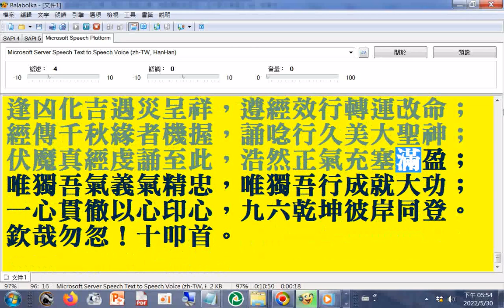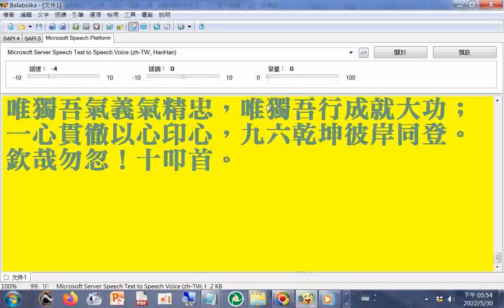關聖帝君伏魔真經20220530請更正讀音--殫（請更正ㄉㄢˋ為ㄉㄢ）精竭慮(錄影後受限於剪輯工具功能無法剪到留住第一聲及去除結束字音之後的微秒聲音，剪輯三次都未成，請見諒，十叩首之後的音請勿錄製流傳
刻（請更正讀音為ㄎㄜ）竹惕己，殫（請更正讀音為ㄉㄢ）精竭慮
關聖帝君伏魔真經
關考人驗測道心，真心一點貫古今；

聖賢之門正道統，了脫生死從此門；

帝王將相憑何論？功過對錯秤己身；

君臨天下塵世現，賞善罰惡鑑世人；

伏虎降龍家邦振，威靈顯赫三界驚；

魔高一丈何足懼，道高一尺化太平；

真水真火繫身上，浩然充塞在其中；

經年累月修精進，忠孝節義表萬民。

關聖帝君伏魔真經，一炷心香上告天庭；

齋莊中正純然清淨，無思雜念意誠顯靈；

二目守玄真人佛性，敬天禮神善心服膺；

手提合仝子亥懷抱，精忠貫日一片丹心；

焚香禱誦伏魔真經，神威法身即刻降臨；

斬妖除魔賊寇平定，魍魎邪魔杳無踪影；

先論修身存心養性，格物致知誠意正心；

天高地厚奧妙至理，物事明究通曉人情；

闢除異端分別義利，闡揚道義大道流行；

玩物喪志玩人喪命，戒除逸慾勤奮耕耘；

若存惡心明瞞暗騙，狡詐偷刻欺哄愚矇；

鄙賤弱小恃權辱善，倚富壓貧利令智昏；

犯者反省速勿怠慢，偃月快刀毫不留情；

憑藉公職斂財謀利，佔為己有罪丈萬深；

金銀財寶善財善捨，大似須彌佛家一文；

貪嗔痴愛心思不斷，酒色財氣牆困真人；

克己峻嚴難處下手，聞惡裝聾聞道明聰；

存養省察心存畏敬，除惡務盡斬草除根；

氣粗浮躁氣盛生事，待人處事溫良儉恭；

至誠無息暗室無欺，二六慎獨時刻戰兢；

見義勇為不分物我，萬類相感以忠以誠；

無慾而剛有道而正，法效白水一生潔清；

明不傷察直不近詐，大中至正磊落光明；

起心動念青天白日，奉公正己心正感神；

端正威儀靜以修身，禹湯罪己桀紂罪人；

不信異說行無偏滯，視聽言動合乎中庸；

吾臨凡界飛鸞顯化，修身闡述貴在知行；

誦經明心依經實踐，過勿憚改不有二心；

再論人道綱常倫理，仁孝立基道化家庭；

父慈子孝人間美景，孝賢門第澤民德風；

曾子三省刻竹惕己，黃香枕衾夏涼冬溫；

一日三朝文王定省，哭竹生筍孟宗成名；

百孝經文奉為圭臬，老少皆能彩衣娛親；

家有父老不立危牆，安身立命抱道奉行；

愛親不惡敬親不慢，愛敬事親德教百姓；

立身行道揚名後世，以顯父母是謂孝終；

同氣連枝長枕大被，兄友弟恭金友玉昆；

顏氏家訓告誡子孫，留德後輩嘉言懿行；

婆媳妯娌婦德有四，雞腸鳥肚姑嫂不寧；

空中造謠無中生有，離間兄弟非是吉星；

夫和婦順如鼓琴瑟，陰陽調和相敬如賓；

取友必端不交寡信，友朋非親相識貴忠；

損友無情是非不斷，益友利己直諒多聞；

智者明辨清流滌世，志同道合愿立道宏；

君仁臣忠國有禎祥，君霸臣奸民不聊生；

敦仁秉德以化暴戾，修禮陳義君臣一心；

德載百姓心繫萬民，清正廉明一路福星；

晏子春秋其心明鑑，屈原撣塵不污德品；

枕戈待旦精進不懈，犯顏直諫唐有魏徵；

今時古月今月古人，舉世溷濁唯我不能；

三論忠義氣貫長虹，撼動山河凜冽忠心；

堅如金剛牢不可破，無堅不摧橫掃萬軍；

日月昭昭乾坤朗朗，纖塵不玷烈火純精；

天地憑誰千古常在？星斗唯耳萬世長存；

昔有孔聖周遊列國，推道訓俗天下啟蒙；

仁義正道萬物皆應，十六字訣守乎一誠；

孟子信善四端之發，心別義利義生大公；

其為氣也配義與道，至大至剛至妙至靈；

蘇武困胡歷十九載，漢節手握心在朝廷；

威脅利誘不辱使命，飲雪吞氈不滅忠心；

諸葛孔明殫精竭慮，鞠躬盡瘁只求全忠；

忠臣義守佞臣利取，何來何去何必相爭？

楊家將士一門忠烈，精兵猛將條條忠魂；

岳武穆將精忠報國，十二金牌何懼死生？

盪氣迴腸家國天下，志節參天滿江紅中；

宋末三傑錚錚傲骨，山河破碎人焉苟存？

成仁取義泣血正氣，歌詠千載天祥人品；

張巡包拯何人不是？在世忠義死後留名；

路祖金公合仝印證，賴何以是獨忠義心；

弓長子系八卦爐會，大開普渡芸芸眾生；

大考大驗大愿大行，尊師重道忠義雙承；

歷代聖賢仙真菩薩，後人仰瞻忠義精神；

人無忠義如牆邊草，見風轉舵使人看輕；

無義失信無廉失恥，無信不威無恥失人；

大節不踰於義殆盡，無筠則溷無度則昏；

無倫理者無修身者，無忠義者無道德根；

真修道子修己嚴律，絲毫不苟念發言行；

是切或磋砥礪琢磨，四毒八邪蕩然無存；

窮不失義達不離道，忠貞廉節立德立品。

真諦妙理金筆垂示，誥誡世人一部真經；

伏魔真經日日持誦，主敬存誠必有感應；

虔心跪拜持唸觀心，忠義相隨日夜遵行；

心寬體胖精氣神聚，無有半點虧欠存心；

妖自不生魔當不入，太和元氣七彩祥雲；

逢凶化吉遇災呈祥，遵經效行轉運改命；

經傳千秋緣者機握，誦唸行久美大聖神；

伏魔真經虔誦至此，浩然正氣充塞滿盈；

唯獨吾氣義氣精忠，唯獨吾行成就大功；

一心貫徹以心印心，九六乾坤彼岸同登。

欽哉勿忽！十叩首。
(已更正筆誤處枕衿更正為枕衾，朝庭更正為朝廷)(2022.05)